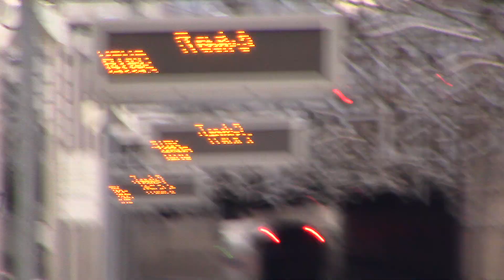Mbta Forest hills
I was down at forest hills station on the platform ,walking down the platform, still not set up yet ,when MBTA train 830  providence went by me, when going through forest hills station,heading towards Boston's South station.